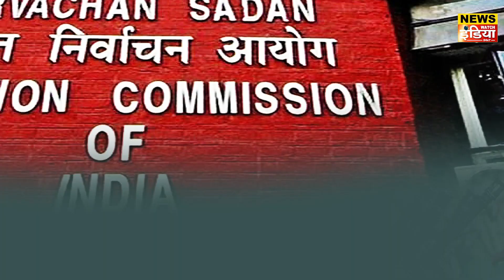अग्निवीर पर आर पार क्या करेगी आने वाली सरकार | Lok Sabha Election 2024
Rahul Gandhi’s repeated assertions that Narendra Modi is not going to be the prime minister for the third term may look like a conscious attempt to challenge the electoral narrative of his invincibility, but the Congress party’s cold calculations also suggest that the BJP will fall short of the majority mark of 272 this time.

Congress strategists believe the BJP is going to lose a substantial number of seats in many states while its gains are expected to be minimal here and there. The Congress leadership is convinced the BJP and its allies will lose heavily in Maharashtra, Bihar, Uttar Pradesh, Karnataka, Rajasthan and Haryana, while there could be some losses in Delhi, Gujarat, Himachal, Jharkhand and Assam.